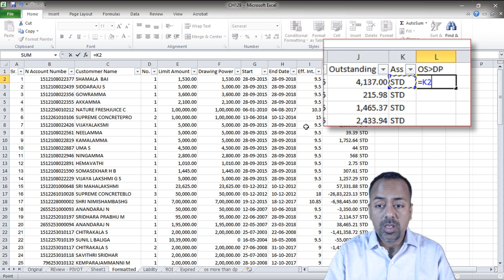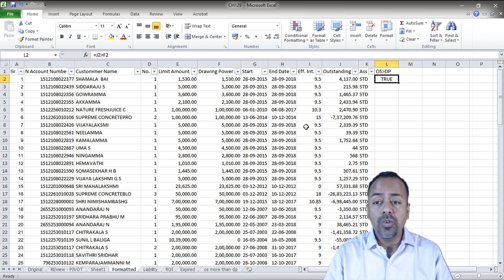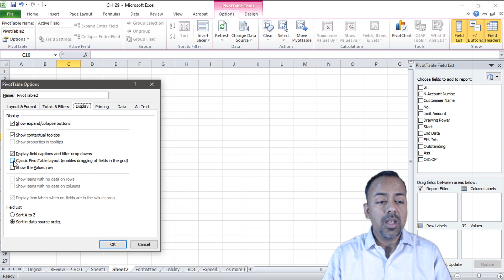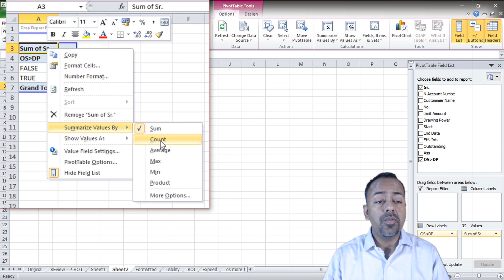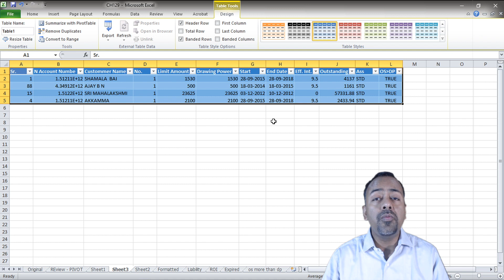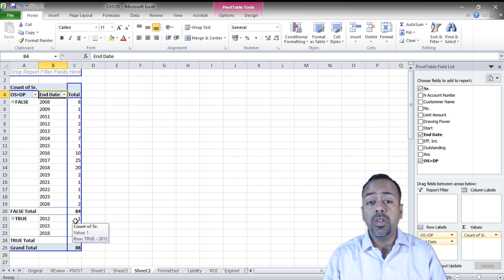How to Use Pivot Tables in Excel to do bank audit - The Digital Professional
How to use pivot tables in excel to do Bank audit.